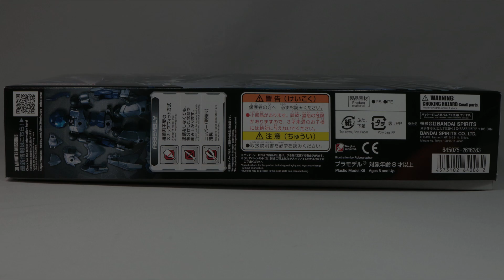30MM スピナティオ ナイト仕様を組む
30MMの スピナティオ ナイト仕様を組みました。
ちょこっと30MMのティアーシャとフィギュアライズスタンダードのスレッタ（頭部のみ😅）とも
組み合わせました😄
カッコ良いのは勿論ですが成型色もまた良いですね～♪